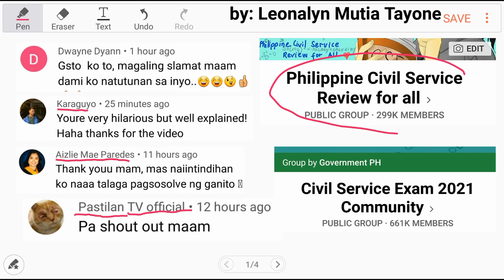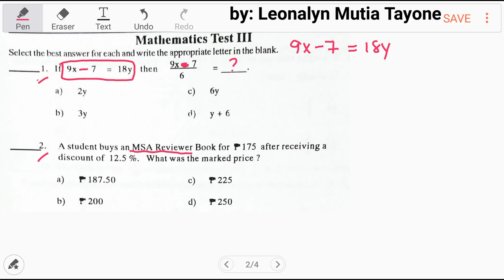Part1 Civil Service Exam Reviewer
Select the best answer for each and write the appropriate letter in the blank.
1.) If 9x – 7 = 18y, then (9x –7)/6 = ___
a. 2y
b. 3y
c. 6y
d. y+6

2.) A student buy an MSA Reviewer Book for P175 after receiving a discount of 12.5%. What was the marked price?
a. P187.50
b. P200
c. P225
d. P250